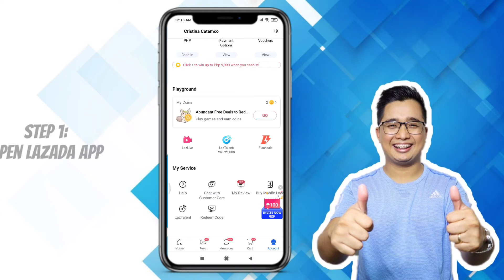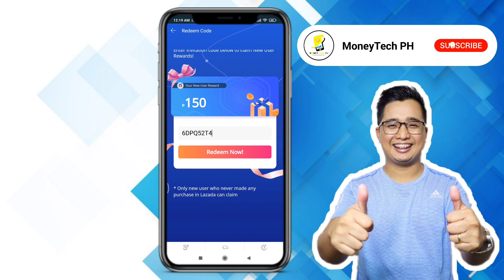How to REDEEM 150 PESOS LAZADA DISCOUNT | For NEW USER ONLY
Get 200 PESOS LAZADA DISCOUNT when you use this code:

6IAJBC8P

Related:

Lazada millionaire
How to win 1,000,000 Pesos in lazada
How to join lazada millionaire
Lazada payday Sale
How to get discount in lazada
How to get less in lazada
how to win in lazada
how to get 200 in lazada
how to get discount in shopee
how to win in shopee
best online shopping site
lazmall